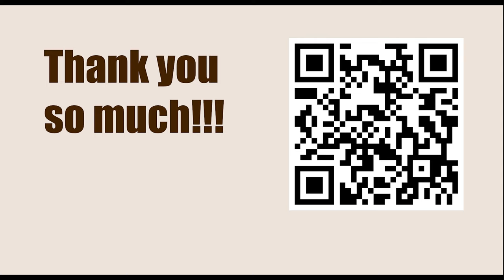Weaken by Exchange || Michael Adams vs Giorgi Giorgadze (Annotation: Jacob Aagaard)